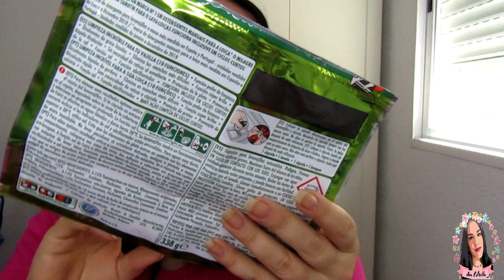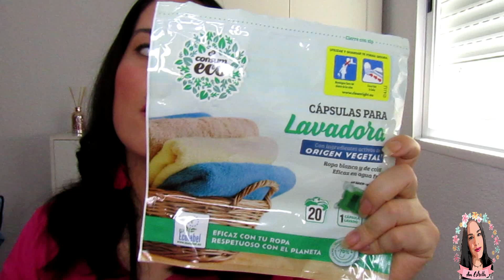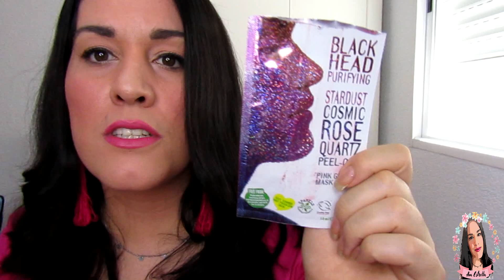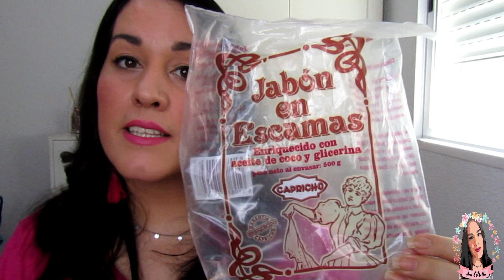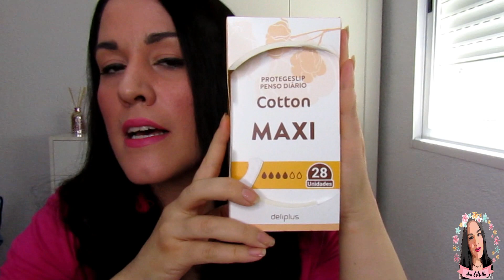🔥MUCHAS NOVEDADES MERCADONA JUNIO/20😍¿ÉXITO O FRACASO?🤮Y MÁS TERMINADOS JUNIO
⭐AQUÍ OS DEJO UN NUEVO VIDEO CON MUCHAS NOVEADES Y MÁS TERMINADOS DE JUNIO 2020¿ME GUSTARON O SON UN FRACASO,REPITO?